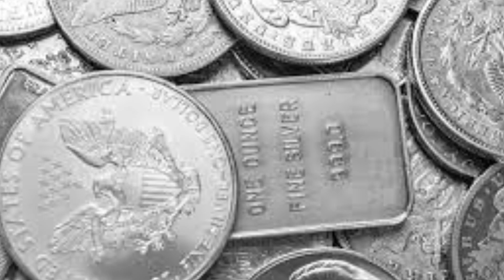Today Gold Price In India | 12-01-2023 | Today Gold Rate | GoldPrice | AP | Hyderabad | Delhi